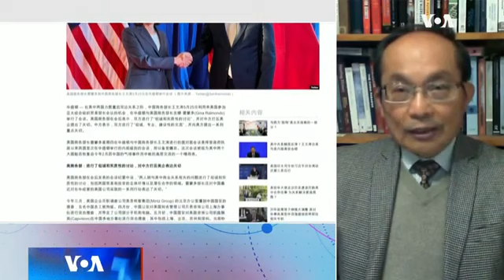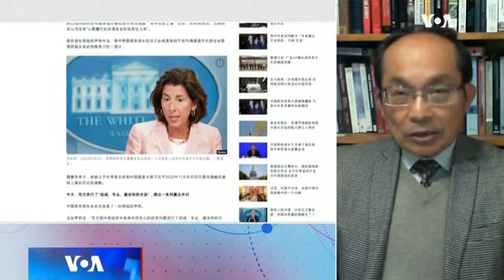【冯崇义：拒绝对话是习近平风格，解冻对话是他想突破围堵】5/26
如何解释北京先关闭现在又解冻美中高层对话？悉尼科技大学中国学副教授冯崇义博士说：关闭对话是习近平的风格和路线。他把中美矛盾当成敌我，主调是斗争和战狼。现在跟美国对话是因为面对西方围堵，他有突围欲望。
**翻墙上网办法**
翻墙软件

**通过Podcasts收听美国之音**